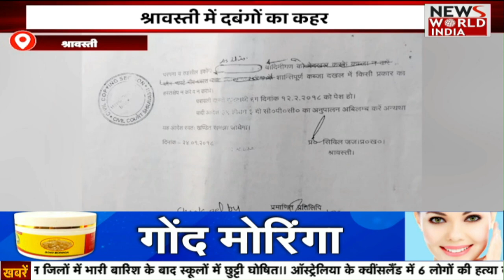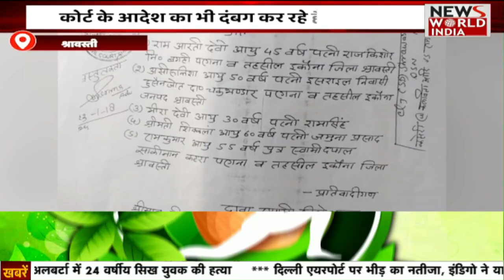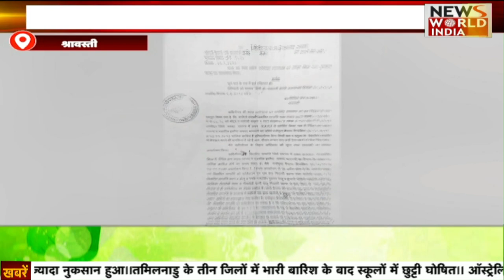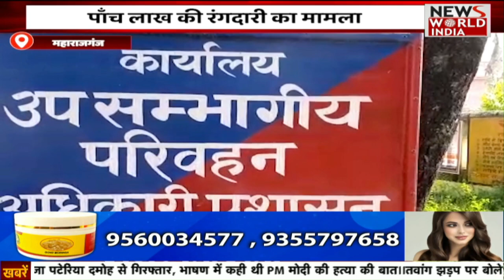स्कूली बच्चों में हुई मारपीट एक की मौत | NEWS WORLD INDIA